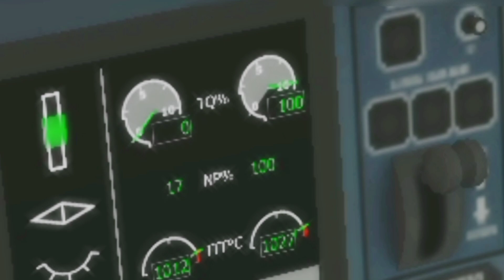African West Airlines Flight 512 - Accident Animation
Cause:Engine Failure(Unknown)
Date:1986,March 31:
Deaths:1:
Survivors:70:
If any mistakes in this video sorry!